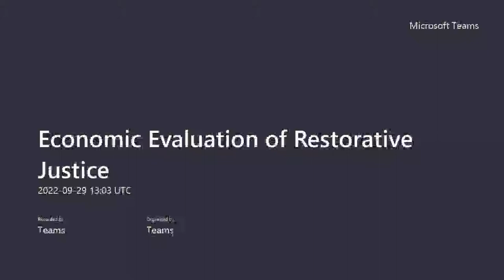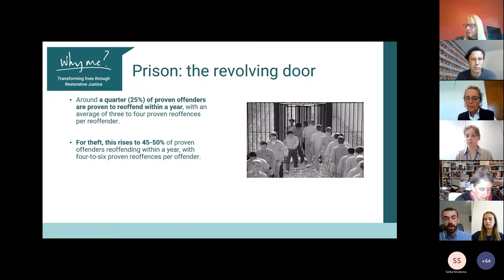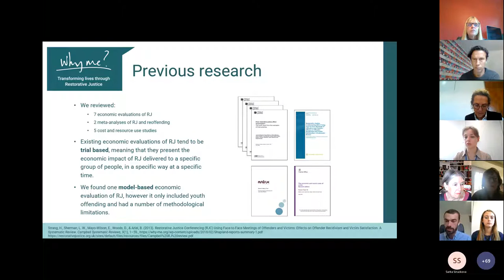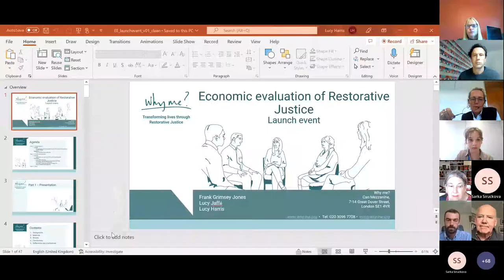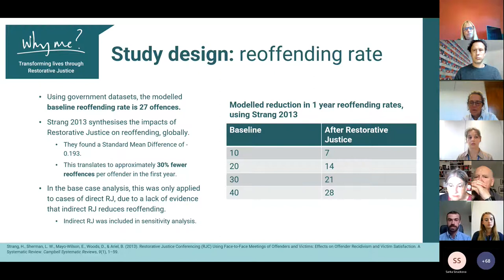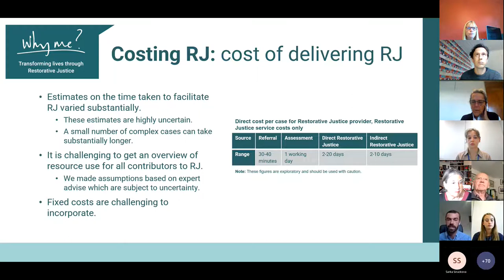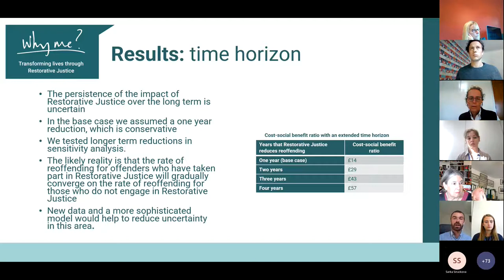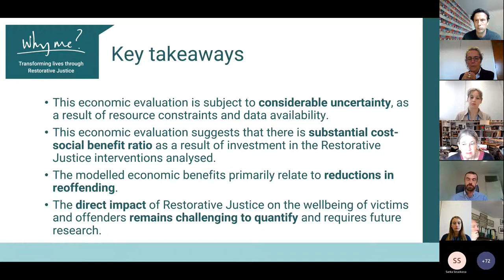Economic Evaluation of Restorative Justice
This is the recording of our event on the Economic Evaluation of Restorative Justice. The event was held in September 2022 and is the culmination of our work exploring the cost benefit of Restorative Justice.